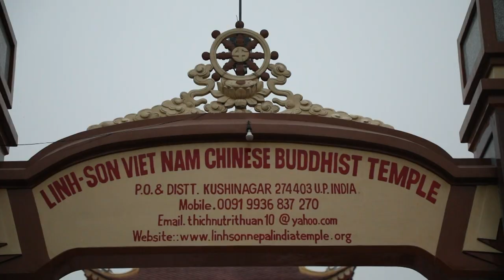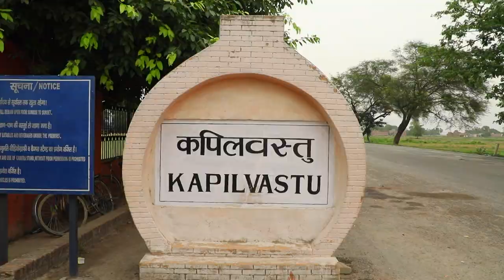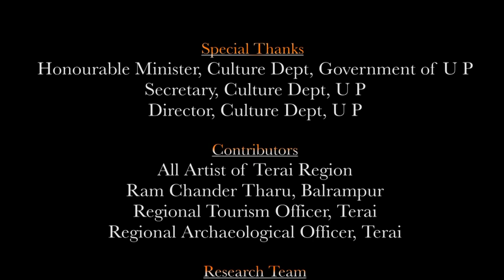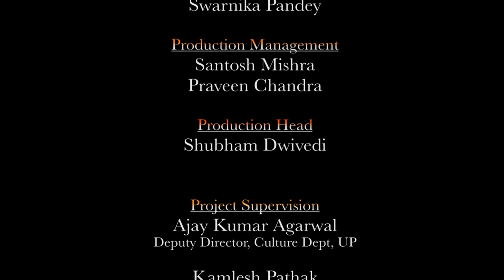Culture of Uttar Pradesh Terai Region | Documentary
Culture of Uttar Pradesh Terai featuring  Various districts like Pilibhit, Lakhimpur Kheri, Bahraich , Shravasti , Balrampur, Siddharthnagar, Maharajganj .
Department of Culture, Uttar Pradesh
Director - Durgesh Pathak
DOP - Shubham Dwivedi, Nand Kumar Mishra (Rinku)
Editor -  Nand Kumar Mishra (Rinku)
Camera Assistant : Krishna Kant Mishra
Lighting : Saurabh Pandey
Script -  Chander Mahadev (English)
Anchor -  Nayan Shukla
Production Head : Shubham Dwivedi
Drone Operator - Mukesh Naag